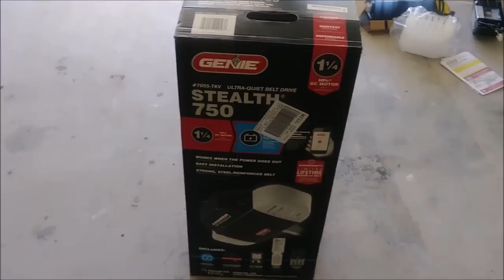Assemble and Install Two Garage Door Openers - Gienie 750 - 7055 - Step By Step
How to assemble and install Garage Door Opener or How to Install Garage Door Opener - is a Do It Yourself using Gienie Stealth 750 = and it shows the process of assembling and installation two new garage openers on two garage door with a finished ceilings .
Gienie 750 =
Genie GEN39026R Garage Door Opener Extension =
Amazon Deals:
Try Amazon Prime 30 days for free =
Create Amazon Business account =
Joint Amazon Prime Watch Thousends Of Movies and TV =
Try Personal Shopper Wardrobe

This video is going to show you step by step through how to install
a belt drive garage opener and how  to install the support brackets to joists in order to attach the power-head to the ceiling that ensure the new opener will not fall from the ceiling.

The Gienie StealthDrive 750 is an ultra-quiet garage door opener ideal for garages attached to living spaces. The StealthDrive 750 includes an integrated Battery Backup system for maximum safety and convenience.

This video also may apply to:

Genie Models 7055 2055 v6,  LiftMaster, Chamberlain and Craftman.